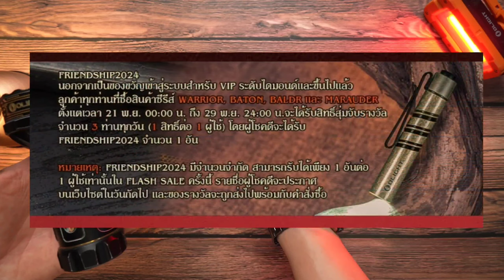รุ่นใหม่!!! รีวิว Olight Diffuse ตัวเล็กใจใหญ่ มาพร้อมแสง 700 ลูเมน โปรแจกไฟฉายท้ายคลิป EP.131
Marauder Mini(Golden Black) ปกติ 7,820 ลด 30% เหลือ 5,474 บาท
Diffuse ปกติ 1,120 ลด 20% เหลือ 896 บาท

โปรโมชั่นเดือน พฤศจิกายน วันที่ 22 พ.ย. 2566 เวลา 20:00 น. - วันที่ 30 พ.ย. 2566 เวลา 8:00 น.
เริ่มวันที่ 20 พ.ย. 2566 เวลา 20:00 น.

"สมาชิกระดับทั่วไป เริ่มโปรโมชั่นอย่างเป็นทางการ"
วันที่ 22 พ.ย. 2566 เวลา 20:00 น. - วันที่ 30 พ.ย. 2566 เวลา 8:00 น.

"1.ลูกค้าใหม่ที่ลงทะเบียนใหม่และเข้าสู่ระบบสำเร็จสามารถรับ I3E EOS (Black Lava)หรือI3E EOS (Antique Bronze)ฟรี 1 ชิ้นได้ ( ในตะกร้าสินค้าโดยอัตโนมัติ )จำกัด 1 ชิ้นต่อคน จนกว่าของจะหมด และสามารถได้รับคูปอง ฿49

2.ลูกค้าเก่าที่ลงทะเบียนและเคยทำการสั่งซื้อก่อนโปรฯรอบนี้แล้ว
  (1)สมาชิกระดับไดมอนด์และขึ้นไปเข้าสู่ระบบสำเร็จสามารถรับ i3T 2(brass  Friendship2024)ได้
  (2)สมาชิกที่ระดับต่ำกว่าระดับไดมอนด์และลูกค้าเก่าที่เคยสั่งซื้อของขวัญฟรีน้อยกว่า 3 ครั้งเข้าสู่ระบบสำเร็จสามารถรับ iTHX(สีแบบสุ่ม) ได้
  (3)ลูกค้าเก่าที่เคยสั่งซื้อของขวัญฟรี 3ครั้งและขึ้นไป สั่งซื้อในโปรโมชั่นรอบนี้สามารถรับ iTHX(สีแบบสุ่ม) ได้

3.ตั้งแต่เวลา 00:00 น. วันที่ 21 —  24:00 น. ของวันที่ 29 ลูกค้าที่สั่งซื้อผลิตภัณฑ์หนึ่งใน 4 ซีรีส์ได้แก่Warrior, Baton, Baldr, Marauder จะมีโอกาสเข้าร่วมในการสุ่มจับรางวัล Friendship2024 โดยจะสุ่มวันละ 3 คน ลูกค้าไม่เข้าร่วมแบบซ้ำ รายชื่อผู้ชนะจะประกาศบนเว็บไซต์ในวันถัดไปและของขวัญจะถูกส่งไปพร้อมกับคำสั่งซื้อ

4.เทศกาลวันลอยกระทง—
  (1)ออกกลุ่มผลิตภัณฑ์สำหรับวันลอยกระทง ส่วนลดสูงสุดถึง 50%

5.นอกจากนี้ยังมีกิจกรรมส่งเสริมการขายอื่น ๆ ทั่วทั้งเว็บไซต์รอให้คุณไปสำรวจ